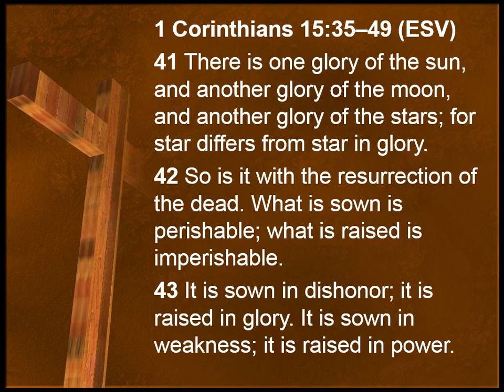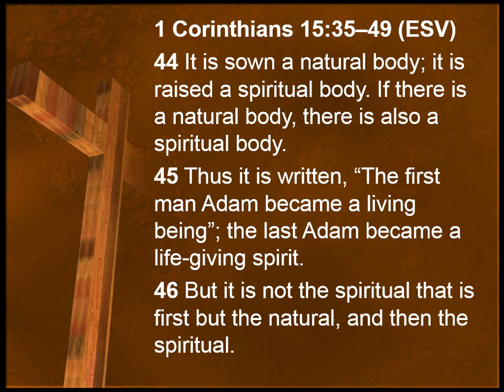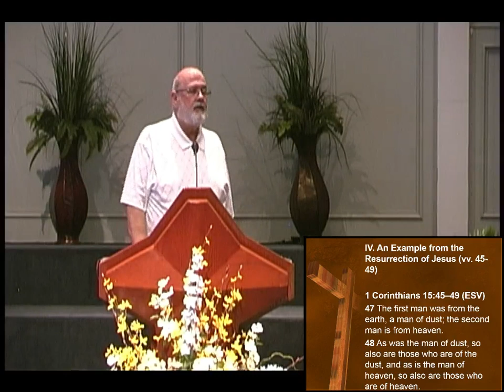What About Our Resurrection Body? Part 2